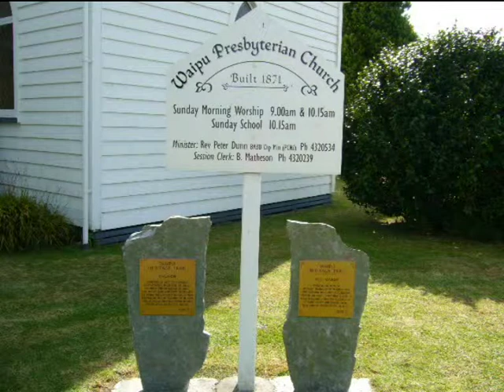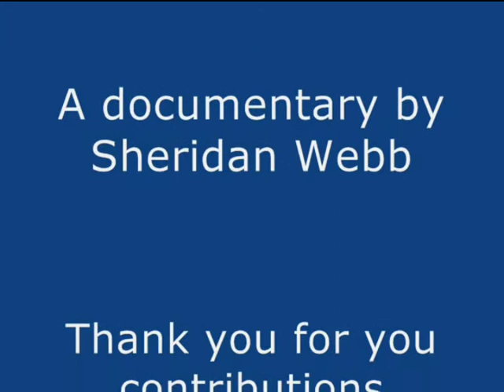Waipu Presbyterian Church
People and places in and around Waipu - in Bream Bay, Northland, New Zealand
Waipu Presbyterian Church - Bream Bay College History project from 2007 by Sheridan Webb
Featuring interviews with Kaye Richards and Rev. Peter Dunn
Note: This clip is featured with permission of Rose Waerea, Bream Bay College - If you were involved in production of this clip and would like to change or remove any information, please leave a comment below.